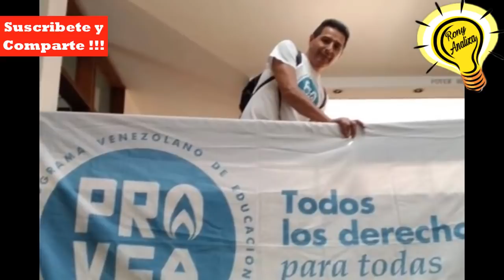ESTADOS UNIDOS, A PUNTO JUSTIFICAR LA INTERVENCION A VENEZUELA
Noticias Politica Internacional, Estados Unidos a traves del departamento de Estado con Anthony Blinken, presento en extenso informe sobre las trangresiones a los derehos humanos, que realiza la Dictadura de Maduro y el objetivo del informe es seguir aumentando los fundamentos y justificacion, para las acciones que en el futuro se deberan tomar, para recuperar la libertad y la democracia para Venezuela.